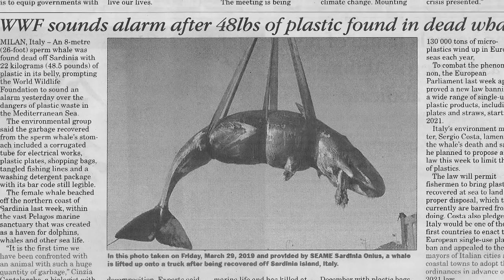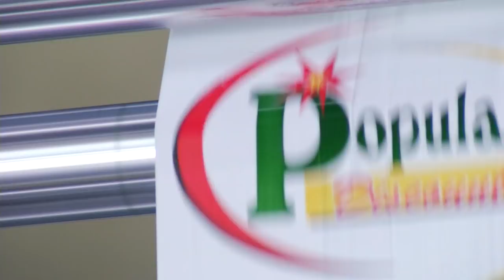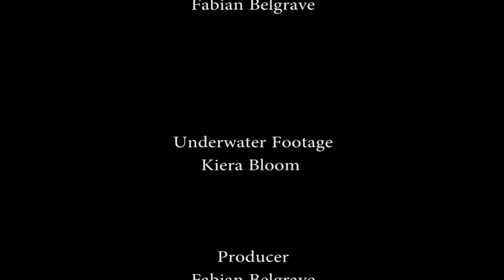Banning Single-Use Plastic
A look at how petroleum-based single-use plastics impact on the marine ecosystem.